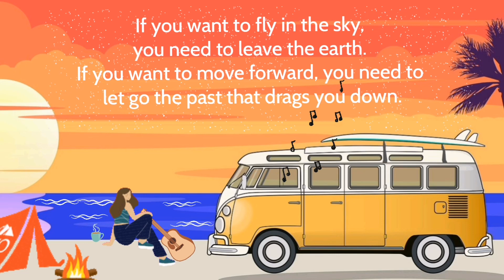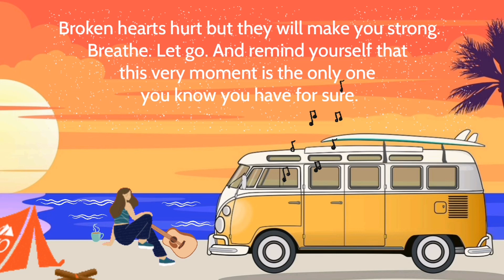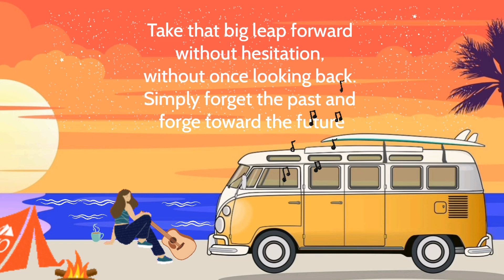Inspiring Quotes About Letting Go with (Guitar Song)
Sometimes the door closes on a relationship, not because we failed but because something bigger than us says this no longer fits our life. So, lock the door, shed a tear, turn around and look for the new door that’s opened. It’s a sign that you’re no longer that person you were, it’s time to change into who you are. It’s going to be okay. - Lee Goff

Animated by: Aymi La

I support this artists 💕